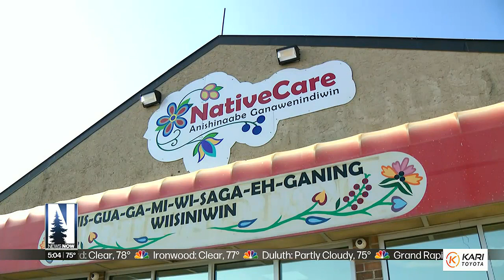Two tribal nations to open Minnesota’s first legal recreational marijuana dispensaries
White Earth Nation and Red Lake Nation plan to take advantage of their sovereignty and allow sales right away.